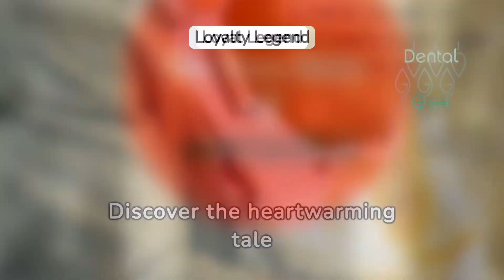🐕‍🦺 Hachiko : Japan Dog Statue. ❤️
Explore the fascinating world of Japan's dog statues in this video! From ancient traditions to modern art, we delve into the cultural significance and stories behind these unique sculptures. Join us on a visual journey through the streets of Japan as we uncover the history and symbolism behind these beloved canine statues. Don't miss out on the rich tales waiting to be discovered!